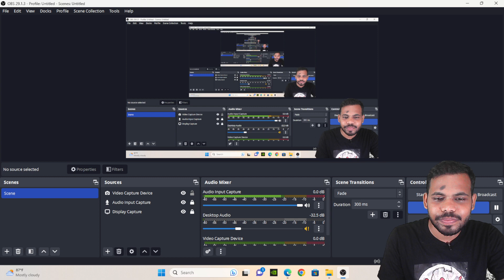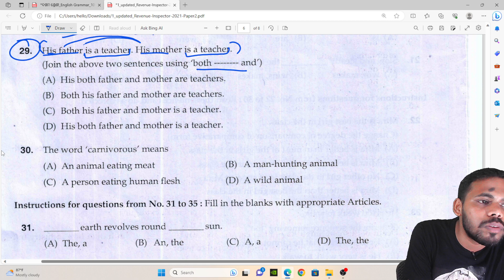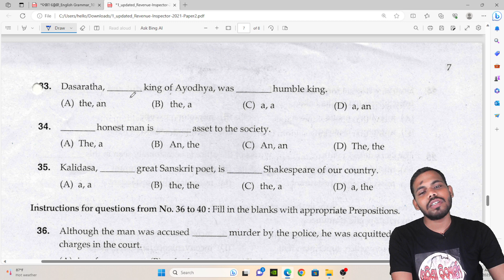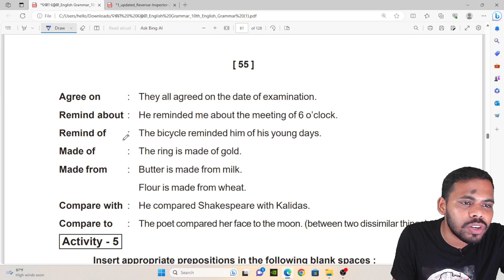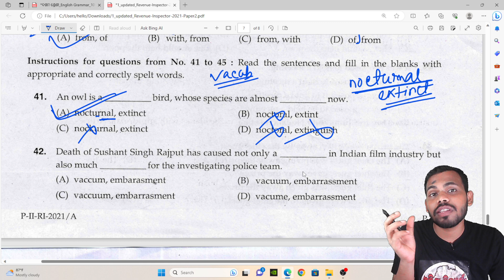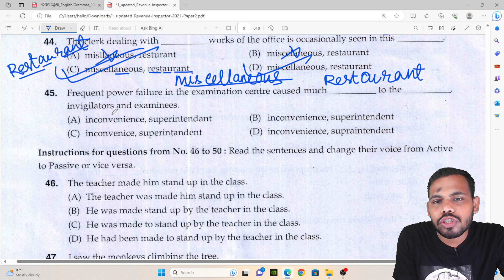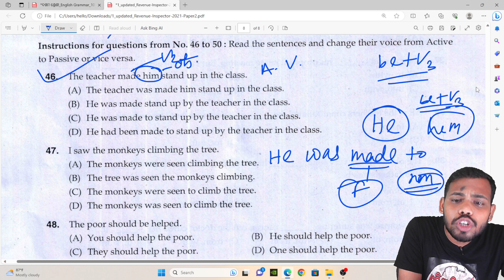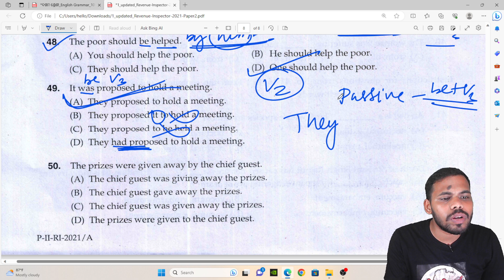CLASS 11 OSSSC Previous Year English Questions discussion PART-2 | OSSSC RI 2021 | English Grammar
✔️ Topic Name: Previous Year English Questions Discussion
✔️ Topics Covered in This Video: OSSSC RI 2021

By watching these videos you can prepare for the following exams
1. Union Public Service Commission (UPSC) Exams:
2. Civil Services Examination (CSE)
3. Indian Engineering Services (IES)
4. Combined Medical Services (CMS)
5. Combined Defence Services (CDS)
6. National Defence Academy (NDA) & Naval Academy Examination
7. Indian Forest Service (IFS) Examination
8. Central Armed Police Forces (CAPF) Examination
9. Staff Selection Commission (SSC) Exams:
10. Combined Graduate Level Examination (CGL)
11. Combined Higher Secondary Level Examination (CHSL)
12. Junior Engineer (JE) Examination
13. Multi-Tasking Staff (MTS) Examination
14. Stenographer Examination
15. Central Police Organization (CPO) Examination
16. Railway Recruitment Board (RRB) Exams:
17. Railway Group D Examination
18. Railway Non-Technical Popular Categories (NTPC) Examination
19. Railway Junior Engineer (JE) Examination
20. Railway Protection Force (RPF) Examination
21. Combined Defence Services Examination (CDSE):
22. Indian Military Academy,
23. Indian Naval Academy,
24. Air Force Academy,
25. Officers Training Academy.
26. IBPS Exams:
27. banks, including IBPS PO, IBPS Clerk, IBPS SO, and IBPS RRB.
28. National Insurance Company Limited (NICL) Exam:
29. Food Corporation of India (FCI) Exam:
30. Indian Railways Technical Cadre Exams:
31. State Bank of India (SBI) Exams:
32. Defence Research and Development Organization (DRDO) Exams:
33. Odisha Civil Services Examination (OCS):
34. Odisha Police Service Examination (OPSE):
35. Odisha Judicial Service Examination (OJS):
36. Odisha Public Service Commission (OPSC) Exams:
37. .Odisha Staff Selection Commission (OSSC) Exams
38. Odisha Teacher Eligibility Test (OTET):
39. OSSTET , JTC ,RHT
40. Odisha Subordinate Staff Selection Commission (OSSSC) Exams:
41. Odisha Forest Service Examination:
42. Odisha Police Constable Examination:
43. Odisha Revenue Inspector Examination
44. Odisha Secondary School Teacher Eligibility Test (OSSTET):
45. .Odisha Public Works Department (OPWD) Exams
46. Odisha State Road Transport Corporation (OSRTC) Exams
47. Odisha State Electricity Regulatory Commission (OERC)
48. Odisha Mining Corporation (OMC) Exams

1. OSSSC English Grammar Questions
2. Previous Year OSSSC English Questions
3. OSSSC English Grammar Exam Prep
4. OSSSC English Grammar Practice
5. English Grammar Questions for OSSSC
6. OSSSC Exam English Section
7. OSSSC English Grammar Tips
8. OSSSC Previous Year Question Papers
9. OSSSC Exam Preparation
10. English Grammar for OSSSC Exams
  JAY JAGANNATH!